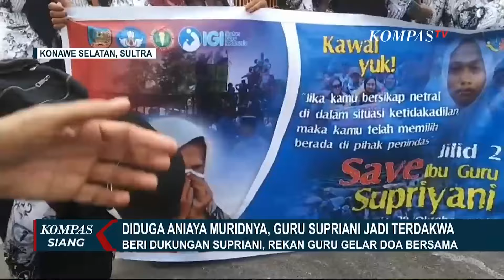Hakim Pengadilan Negeri Andoolo Tolak Eksepsi Supriyani Guru Honorer yang Didakwa Aniaya Muridnya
KOMPAS.TV - Hakim Pengadilan Negeri Andoolo, Konawe Selatan, menggelar sidang putusan sela dengan terdakwa Supriyani, seorang guru SD honorer yang didakwa melakukan penganiayaan terhadap anak seorang polisi.

Dalam sidang tersebut, hakim menolak eksepsi dari kuasa hukum Supriyani dan memutuskan untuk melanjutkan sidang ke tahap berikutnya.

Sidang kali ini membacakan putusan sela majelis hakim atas eksepsi atau pembelaan yang diajukan oleh kuasa hukum Supriyani, yang dibacakan pada sidang sebelumnya.

Hakim memutuskan untuk menolak eksepsi tersebut, dengan pertimbangan bahwa surat dakwaan dari Kejaksaan Negeri Konawe Selatan telah memenuhi uraian yang cermat dan lengkap.

Selain itu, hakim menilai bahwa materi eksepsi tidak menyentuh pokok perkara.

Baca Juga PGRI Gelar Aksi Bersama, Beri Dukungan pada Guru Supriyani dalam Kasus Dugaan Penganiayaan Anak di